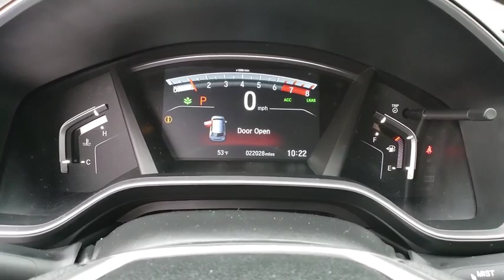2018 HONDA CR-V Henderson, Las Vegas, Laughlin, St George, Flagstaff, NV H200074A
WHITE DIAMOND PEARL [LISTING TYPE] 2018 HONDA CR-V available in Henderson, Arizona at Findlay Honda Henderson. Servicing the Las Vegas, Laughlin, St George, Flagstaff, NV area.
2018 HONDA CR-V EX AWD - Stock#: H200074A - VIN#: 2HKRW2H5XJH613846

CARFAX 1-Owner, Honda Certified, Excellent Condition, LOW MILES - 22,017! PRICE DROP FROM $26,984, FUEL EFFICIENT 33 MPG Hwy/27 MPG City!, $500 below Kelley Blue Book! Heated Seats, Moonroof, All Wheel Drive, Back-Up Camera CLICK NOW!br /br /KEY FEATURES INCLUDEbr /Sunroof, All Wheel Drive, Heated Driver Seat, Back-Up Camera, Turbocharged. Rear Spoiler, MP3 Player, Keyless Entry, Privacy Glass, Child Safety Locks. br /br /OPTION PACKAGESbr /DOOR VISORS. Honda EX with White Diamond Pearl exterior and Black interior features a 4 Cylinder Engine with 190 HP at 5600 RPM*. Serviced here, Non-Smoker vehicle. br /br /EXPERTS ARE SAYINGbr /Edmunds.com explains The 2018 Honda CR-V sets a new pace for its rivals to follow. Notably Great Gas Mileage: 33 MPG Hwy. br /br /AFFORDABILITYbr /Reduced from $26,984. This CR-V is priced $500 below Kelley Blue Book. br /br /PURCHASE WITH CONFIDENCEbr /CARFAX 1-Owner 7-year/100,000-Mile Powertrain Warranty (from original in service date) , Vehicles purchased after the New Vehicle Warranty expires: Honda adds 1-year/12,000-mile Warranty, 182-point inspection by factory-trained technicians on all Honda Certified vehicles, 24 Hour Roadside Assistance includes, towing, lock-out assistance, tire change and fuel delivery. SiriusXM free three-month trial on eligible factory equipped vehicles, Up to two complimentary oil changes within the first year of ownership, Certified Warranty is transferable if vehicle is sold to a subsequent private owner, HondaCare extended service plans are available for purchase, if desired, Vehicles purchased within the New Car Warranty period: Extends the Warranty to 4-years/48,000 miles br /br /Pricing analysis performed on 11/30/2019. Horsepower calculations based on trim engine configuration. Fuel economy calculations based on original manufacturer data for trim engine configuration. Please confirm the accuracy of the included equipment by calling us prior to purchase. br /